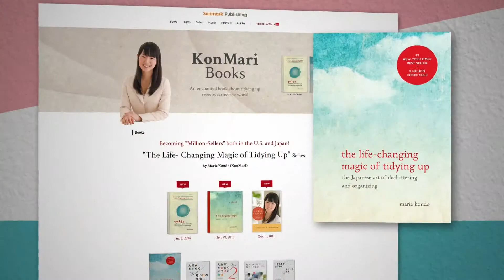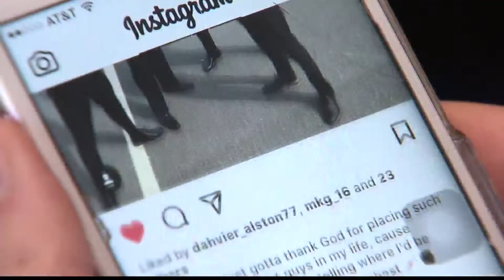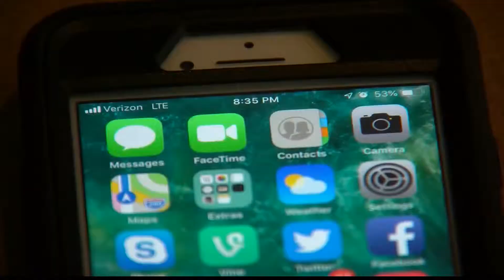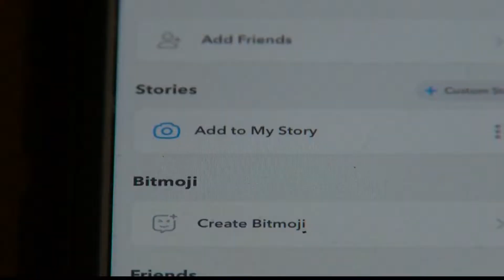6 Things You Should Know on Living Local, March 20